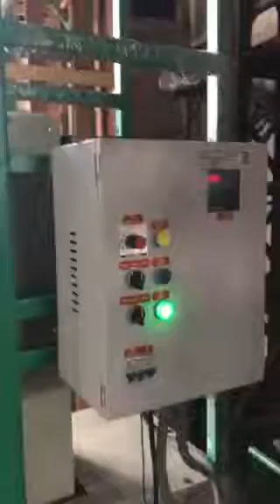Hydrolic Highspeed sterling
You can mixing all type of liquid..